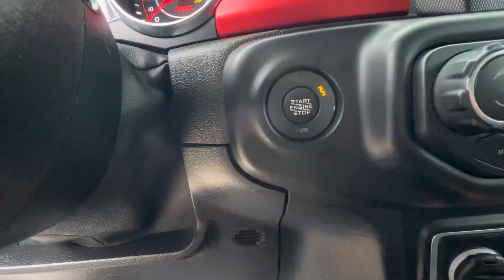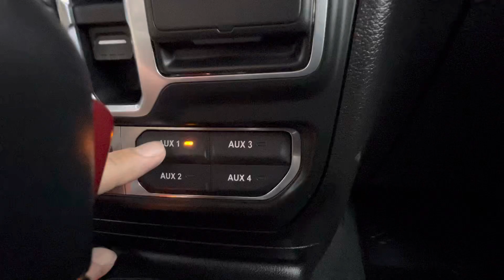Cold Start Jeep Wrangler with 3.6 v6 Prodigy Stage Two Turbo Kit